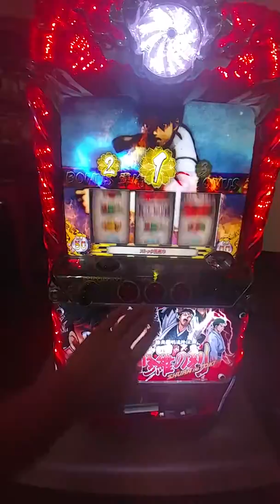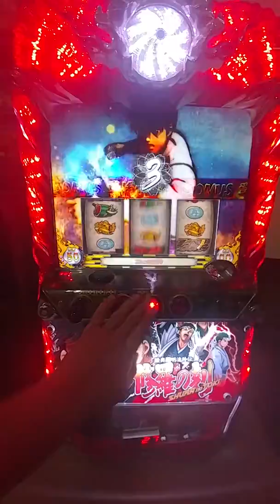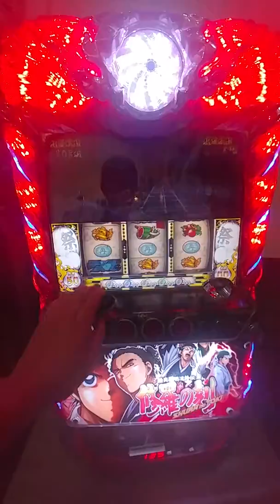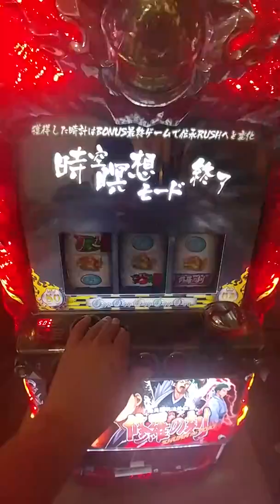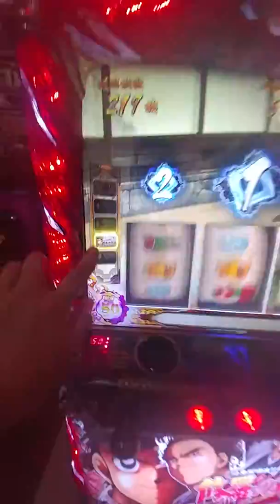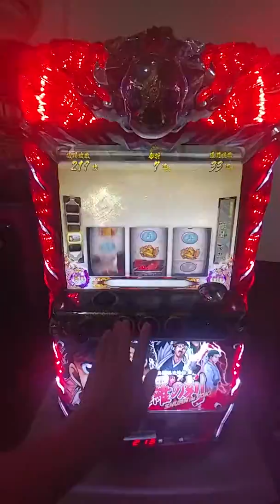2017～11月下架-日本原裝機台～各類SLOT機台買賣～出租-請加賴帳號洽詢(toy885325)～2015-修羅之刻-萬枚神台~9成新～螢幕超大，音效超棒(全套包含，開分器，自動停轉)BB升格畫面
有興趣請加我的賴帳號(toy885325)洽詢～
本館專營日本原裝SLOT機台～

個人收藏
玩具動漫迷～鋼彈，犬夜叉，北斗神拳
超悟空，吉宗，各類機台SLOT

回家慢慢玩～享受一下...日本大型電玩..在家裡也能享受ㄉ樂趣--
音效.燈光.遊戲..絕對穰您..滿足SLOT的樂趣-

有需要，有問題～請加我的賴帳號

toy885325